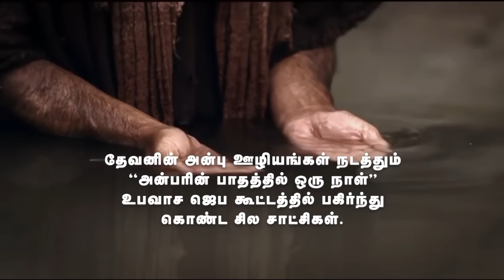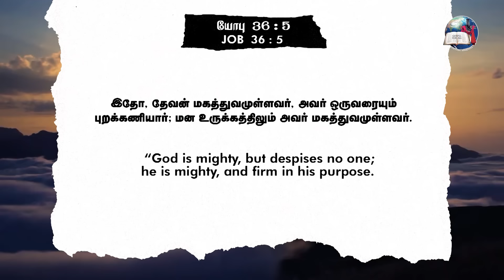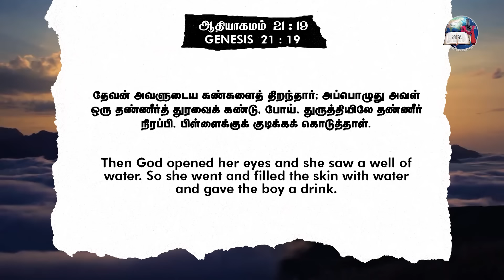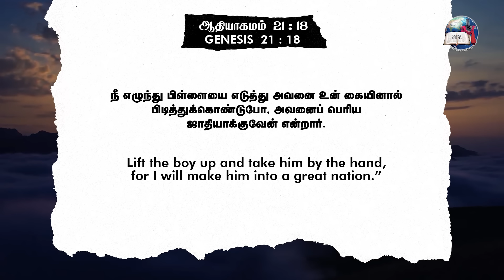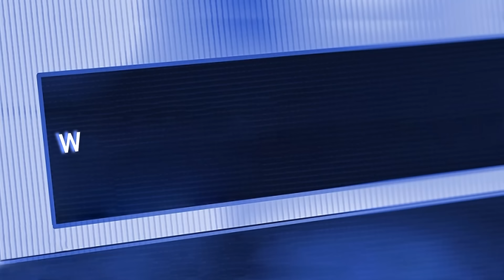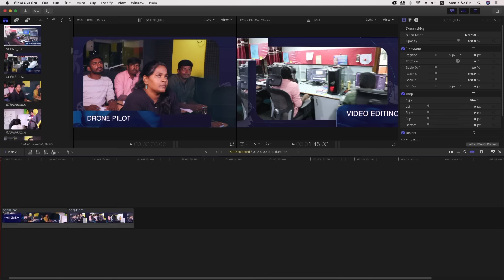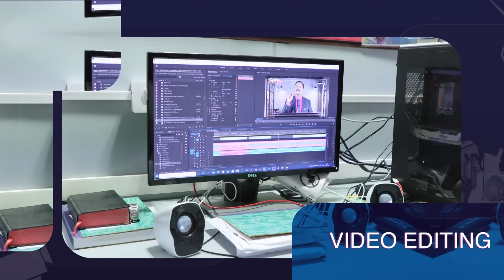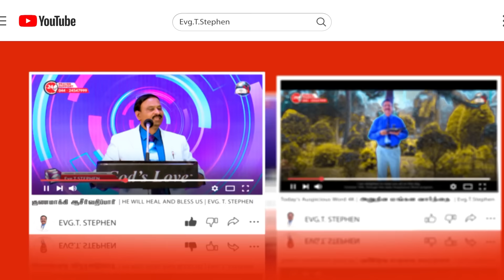ஒருவரையும் புறக்கணியாத தேவன் - 2 | A God who despises no one | EVG. T. STEPHEN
Watch Our Special EPISODE:
WHO IS THIS MAN? | EPISODE - 03 | GOD'S LOVE MINISTRIES